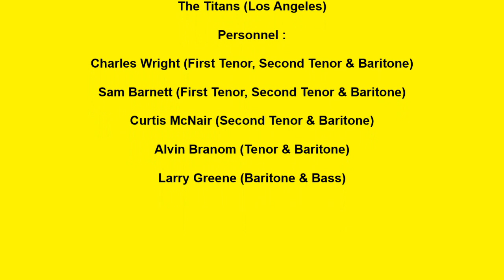TITANS ARLENE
THE TITANS CALIFORNIA VOCAL GROUP, ARLENE, DOO WOP BALLAD, VOCAL GROUP HARMONY, DOO WOP MUSIC GENRE
The Titans (Los Angeles)

Personnel :

Charles Wright (First Tenor, Second Tenor & Baritone)

Sam Barnett (First Tenor, Second Tenor & Baritone)

Curtis McNair (Second Tenor & Baritone)

Alvin Branom (Tenor & Baritone)

Larry Greene (Baritone & Bass)